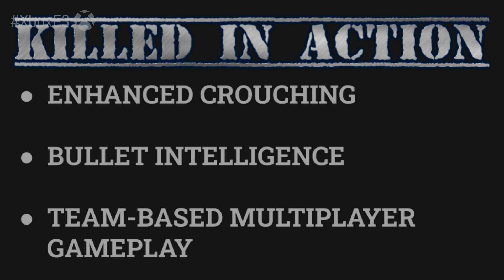Every Xbox Press Conference